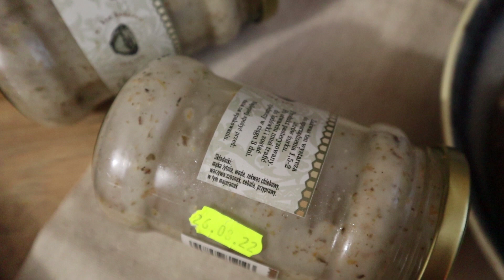ŻUREK WIELKANOCNY JAKIEGO NIE JEDLIŚCIE! PYSZNOŚCI!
Żurek na przepysznym domowym zakwasie to coś obowiązkowego na wielkanocnym stole. Ten przepis jest niesamowicie łatwy i pyszny dzięki wysokiej jakości składnikom takim jak biała kiełbasa, wędzony boczek oczywiście w naturalny sposób 🙂 koniecznie wypróbuj ten przepis 🙂 a jeśli poszukujesz dobrej jakości składników, których ja używam wszystkie linki znajdziesz poniżej, a z kodem ZUREK otrzymasz darmową dostawę na zakupy powyżej 90 zł!

Chleb żytni na zakwasie  - jako dodatek do zupy?